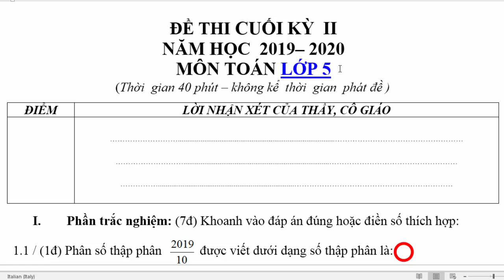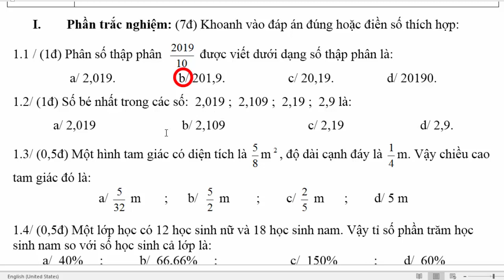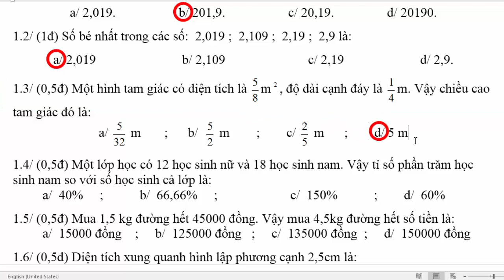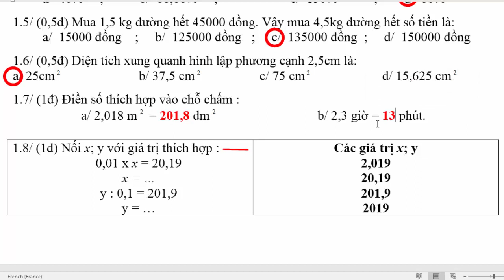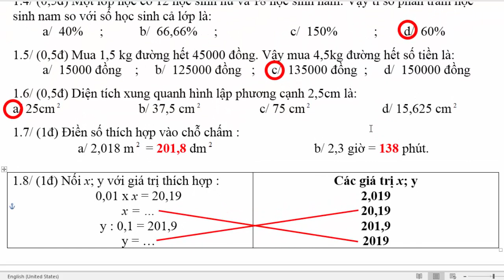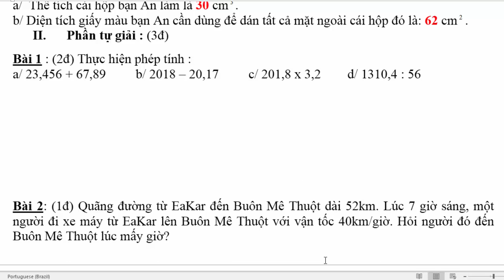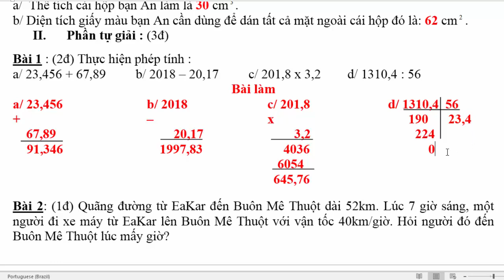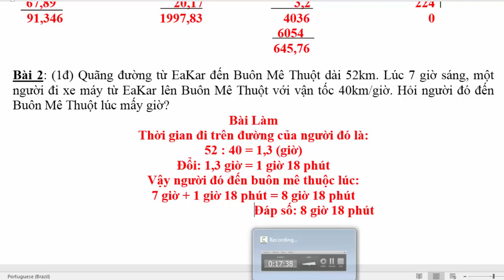Toán Lớp 5 – ĐỀ THI CUỐI HỌC KÌ 2 Năm 2020 - học trực tuyến